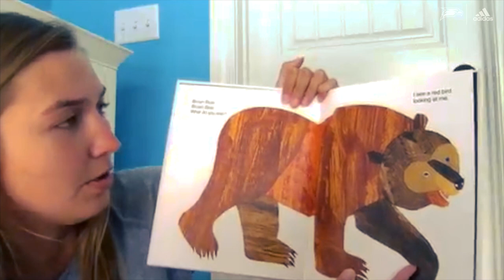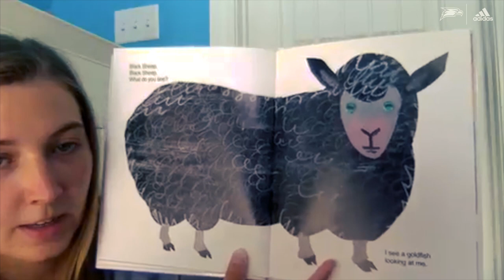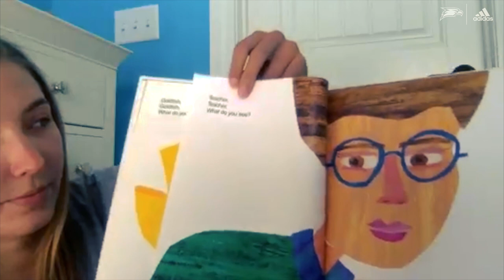Lauren Hager reads "Brown Bear Brown Bear What Do You See?" by Bill Martin, Jr